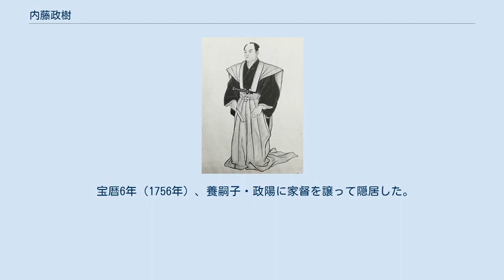内藤政樹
内藤 政樹（ないとう まさき）は、江戸時代中期の大名。
陸奥国磐城平藩の第6代藩主、日向国延岡藩の初代藩主。
官位は従五位下・備後守。
延岡藩内藤家宗家6代。
 磐城平藩世嗣だった内藤義英（露沾）の長男。
父・義英は祖父・内藤義概によって廃嫡され、政樹が生まれた当時は江戸で隠居生活をしていた。
享保3年（1718年）に先代藩主・内藤義稠が22歳で嗣子もなく早世したため、義英の子である政樹が跡を継いだ。
しかし若年のため、しばらくは松尾芭蕉からも才能を認められるほどの優れた俳人でもあった義英が藩政を後見することとなった。
 翌年正月、政樹の新藩主就任祝いとして、松賀族之助・松賀孝興親子から饅頭が献上された。
これを怪しんだ義英が饅頭を犬に食わせてみたところ、たちまち犬は死んでしまった。
若年の藩主のもとで藩政を牛耳り、あわよくば藩主の座をも狙っていたものの、政樹の後見人としてかつての政敵であった義英がいる以上、それは不可能であると判断した松賀が、政樹の毒殺を謀ったものといわれる。
 義英は松賀族之助・孝興親子とその一派を全て捕らえた。
取り調べの結果、主犯は老齢の族之助自身ではなく、息子の孝興であると判明した。
義英は孝興を投獄し（のち獄死）、族之助とその孫の松賀稠次に対し永蟄居を命じた上、松賀家を断絶処分とした。
さらに、松賀親子の腹心島田理助をも処刑するなどの厳しい処断を下した。
こうして、延宝8年（1680年）から始まった（実際の騒動の始まりはこの年以前からともいわれる）一連の政治的混乱（小姓騒動）は完全に沈静化した。
 その後、義英は再び俳句に専念したため、政樹が藩主として親政を行なうようになる。
ところが当時の磐城平藩では、小姓騒動などの混乱や松賀一派の悪政などによる重税で苦しめられた領民の不満、洪水や凶作などの天災と藩財政破綻などが相次いでいた。
このため、元文3年（1738年）9月に元文百姓一揆と呼ばれる大規模な百姓一揆が発生する。
この一揆では2万人もの群衆が城下に押し入って役宅や町役所を破壊したりしたが、政樹はこれを力によって弾圧し、百姓の要求を退け、指導者28人を捕らえてそのうち7人を鎌田河原で処刑した。
しかし、この百姓一揆発生などの懲罰として延享4年（1747年）、日向延岡に転封された。
なお、陸奥国磐城平から日向延岡への転封は、江戸時代を通じて最も長距離の大名の転封である。
転封すると三福寺を藩主家の菩提寺とする。
 宝暦6年（1756年）、養嗣子・政陽に家督を譲って隠居した。
明和3年（1766年）、64歳で死去した。